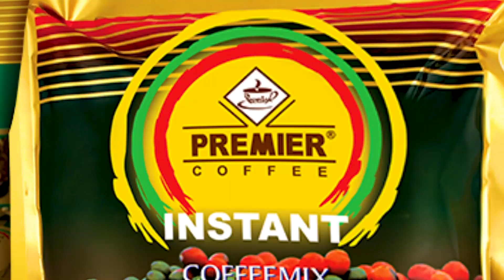“Now and Ever”ထဲက ဝတ္မႈံနဲ႔သီဟကို ေနာက္ဇာတ္ကားေတြမွာေရာ အတူတြဲျမင္ရဖို႔ ရွိဦးမလား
“Now and Ever” ရုပ်ရှင်ဇာတ်ကားကြီးထဲက ဝတ်မှုံနဲ့သီဟကို နောက်ရုပ်ရှင်ဇာတ်ကားတွေမှာရော အတူတွဲမြင်ရဖို့ ရှိဦးမလား-ဇဏ်ခီ၊ပိုင်ဖြိုးသု (ရုပ်သံ)

လတ်တလောမှာ ရုံတင်ပြသနေတဲ့ “Now and Ever”-ထာဝရနှောင်ကြိုး” ရုပ်ရှင်ဇာတ်ကားကြီးထဲမှာ ဝတ်မှုံနဲ့သီဟ ဇာတ်ကောင်ကိုအကောင်းဆုံးပုံဖော်ခဲ့ကြတဲ့ သရုပ်ဆောင်ဇဏ်ခီနဲ့ပိုင်ဖြိုးသုကို နောက်ရုပ်ရှင်ဇာတ်ကားတွေမှာ အတူတွဲမြင်ရဖို့ ရှိဦးမလား၊ ဘယ်လိုဇာတ်လမ်းမျိုးကိုရောပုံဖော်ချင်ကြလဲဆိုတာကိုတော့ အခုလိုပဲကြားသိခဲ့ရပါတယ်။

(Zawgyi Version)

“Now and Ever” ရုပ္ရွင္ဇာတ္ကားၾကီးထဲက ၀တ္မႈံနဲ ့သီဟကို ေနာက္ရုပ္ရွင္ဇာတ္ကားေတြမွာေရာ အတူတြဲျမင္ရဖို ့ ရွိဦးမလား-ဇဏ္ခီ၊ပိုင္ျဖိဳးသု (ရုပ္သံ)

လတ္တေလာမွာ ရံုတင္ျပသေနတဲ့ “Now and Ever”-ထာ၀ရေနွာင္ၾကိဳး” ရုပ္ရွင္ဇာတ္ကားၾကီးထဲမွာ ၀တ္မႈံနဲ ့သီဟ ဇာတ္ေကာင္ကိုအေကာင္းဆံုးပံုေဖာ္ခဲ့ၾကတဲ့ သရုပ္ေဆာင္ဇဏ္ခီနဲ ့ပိုင္ျဖိဳးသုကို ေနာက္ရုပ္ရွင္ဇာတ္ကားေတြမွာ အတူတြဲျမင္ရဖို ့ ရွိဦးမလား၊ ဘယ္လိုဇာတ္လမ္းမ်ိဳးကိုေရာပံုေဖာ္ခ်င္ၾကလဲဆိုတာကိုေတာ့ အခုလိုပဲၾကားသိခဲ့ရပါတယ္။